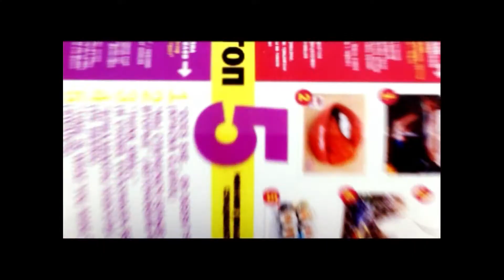Счастливый малыш центр рубрика СС